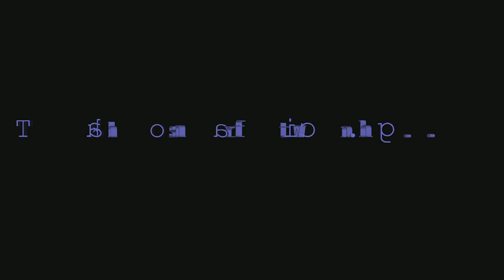Falklands and oil